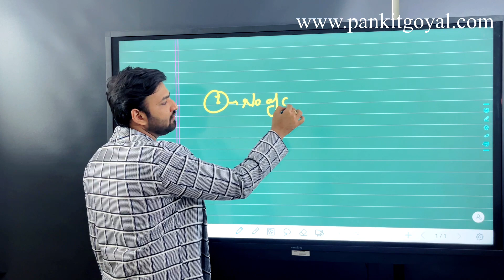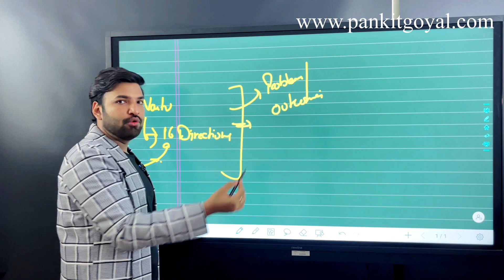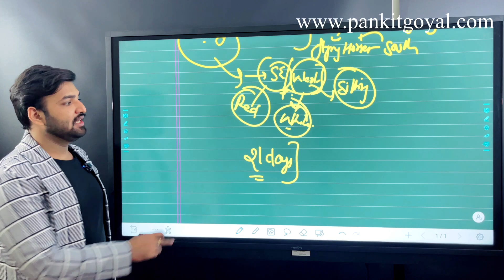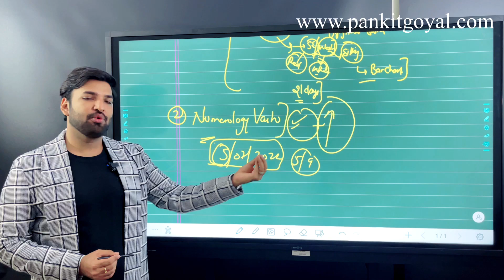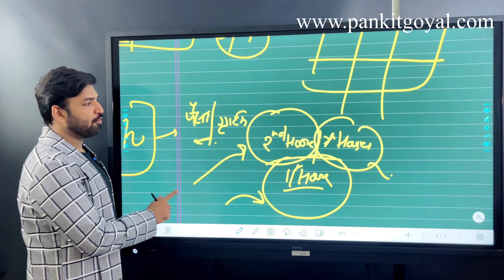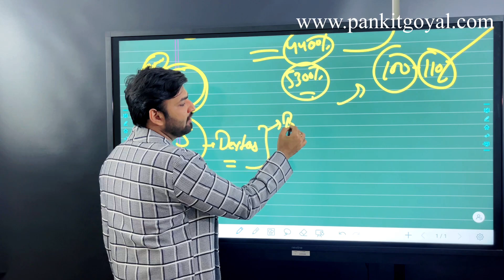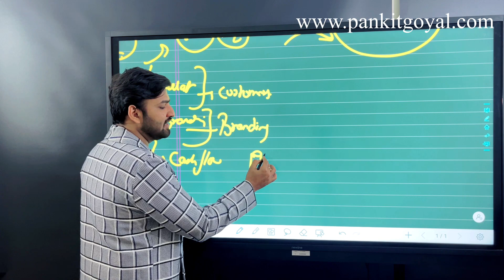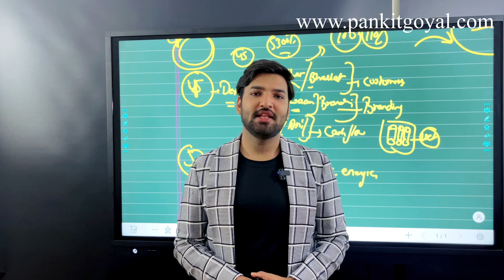5 layers of Vastu to get success in business